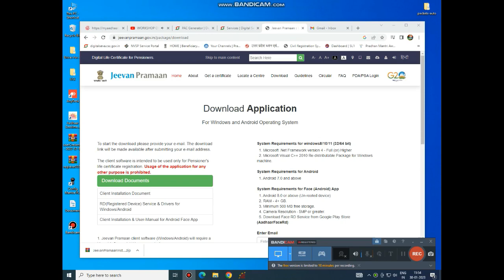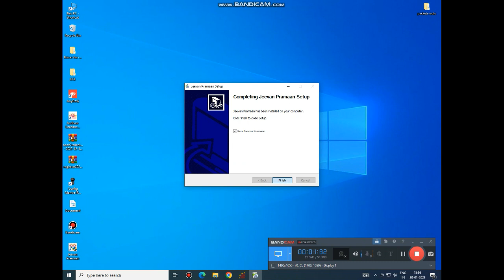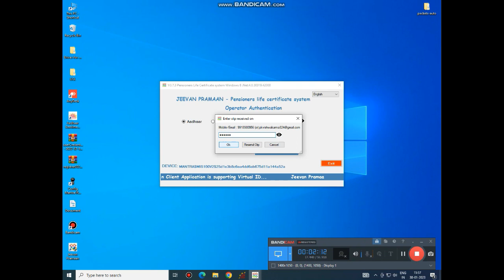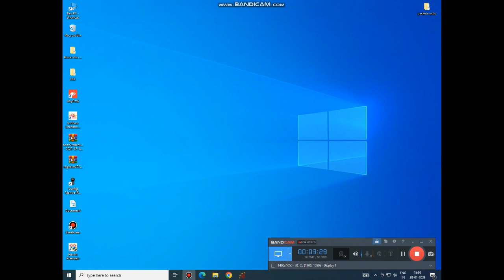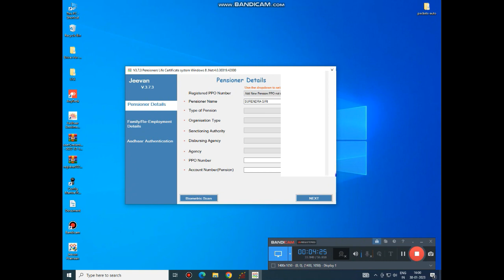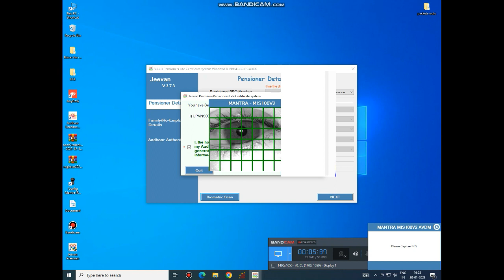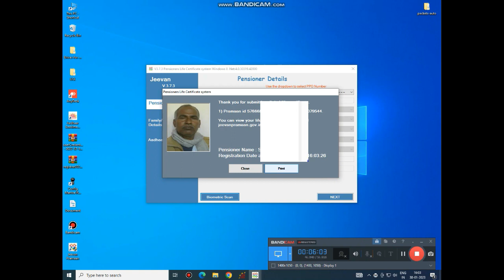SELF JEEVAN PRAMAN PATRA NEW PROCESS IN 2023 खुद से बनाये जीवन प्रमाण पत्र